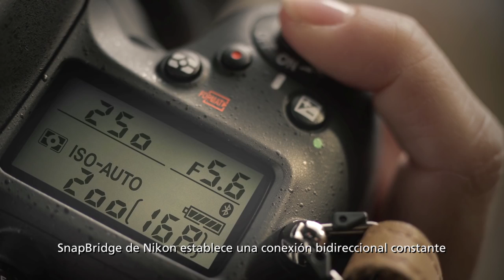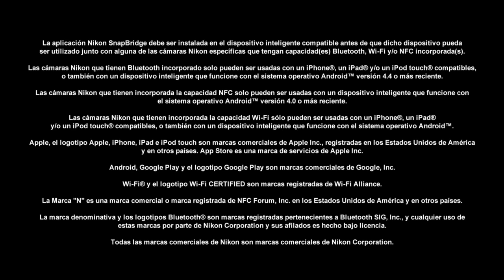Nikon SNAPBRIDGE - Conectividad fácil con Wi-Fi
AUDIFOTO. Servicio Técnico e Insumos Fotográficos.

Compartí tu mundo con Nikon. Una Imagen vale más que mil Palabras. Mantenete siempre conectado con Nikon SnapBridge, con las cámaras compatibles con Wi-Fi.

Fuente: Nikon Argentina.